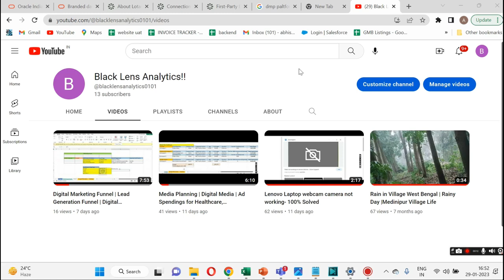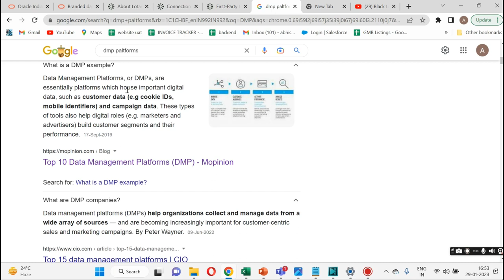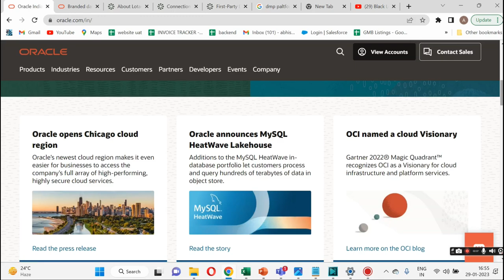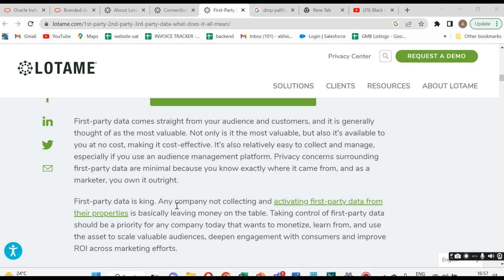What is DMP? How to use DMP Platforms? DMP Cost | Oracle Bluekai, Lotame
Discover the power of data management platforms in this informative video. Learn how these platforms can help you collect, store, and analyze data from multiple sources, allowing you to make data-driven decisions for your business. From customer data to marketing analytics, see how a DMP can give you a comprehensive view of your data and improve your overall performance. Don't miss out on this valuable information on the latest technology in data management.

What is DMP? How to use DMPs?
Oracle Bluekai, Lotame, DV360 audience, thetradedesk audience

data management
data analytics
data platform
marketing analytics
customer data
business intelligence
data-driven decisions
DMP
technology
big data
data management solutions
data governance
data integration
data warehousing